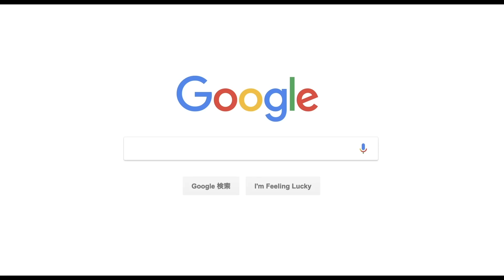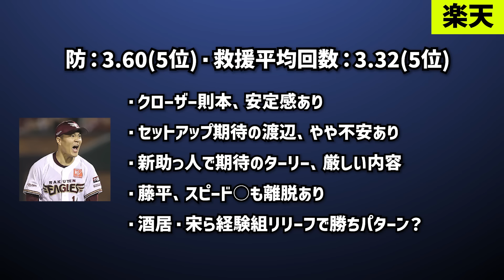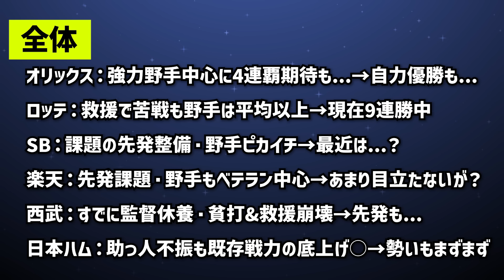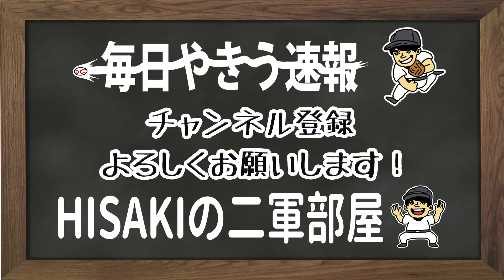【明暗】パリーグ6チームの前半戦を総括してみたら.........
2024年も前半戦が終了、交流戦に突入した。
もちろんまだ100試合近辺あるが、すでにパリーグは差が出てきている
4連覇を狙うチームは苦しみ、すでに独走チームもあるが、9連勝チームもいる？